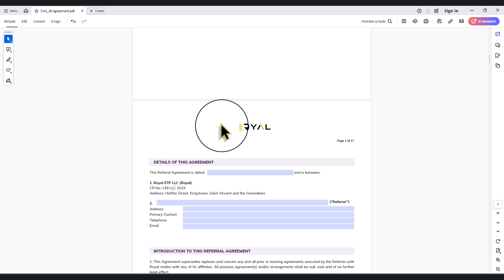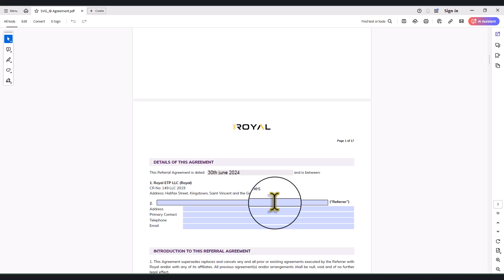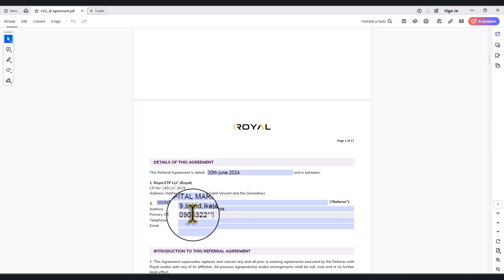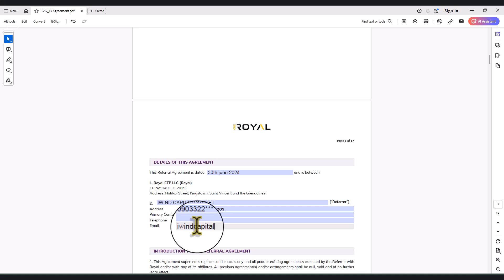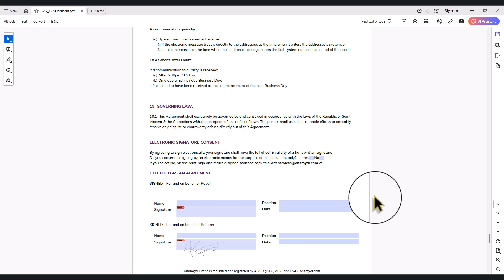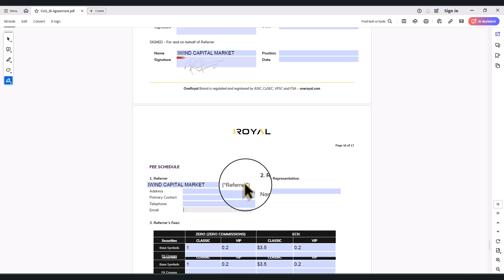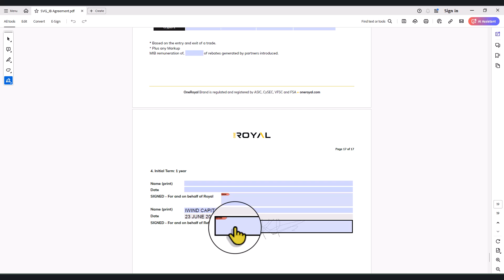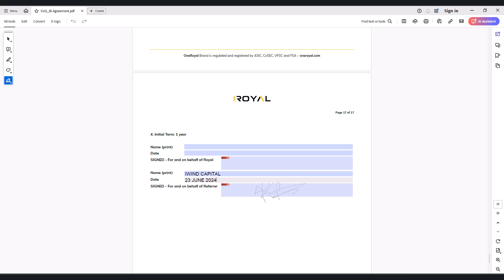HOW TO FILL ONE ROYAL IB AGREEMENT FORM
The Video Explain the following:
1. What you need before filling One Royal IB Agreement Form.
2. How to Fill the Agreement Form and Sign.

The Tool used to fill the form in the video is ADBOBE ACROBATE READER